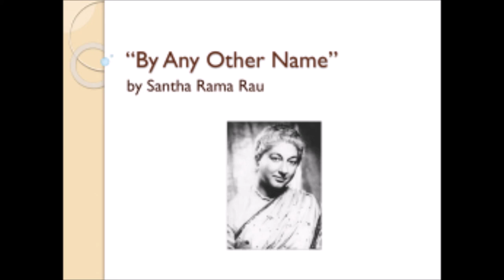By Any Other Name FULL